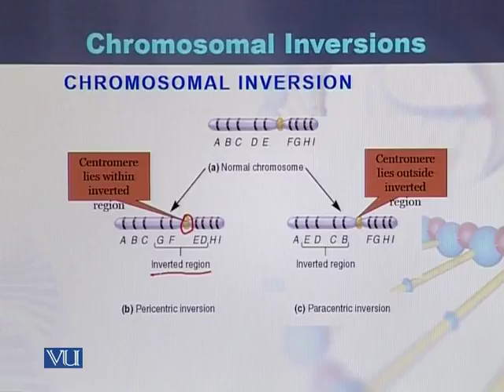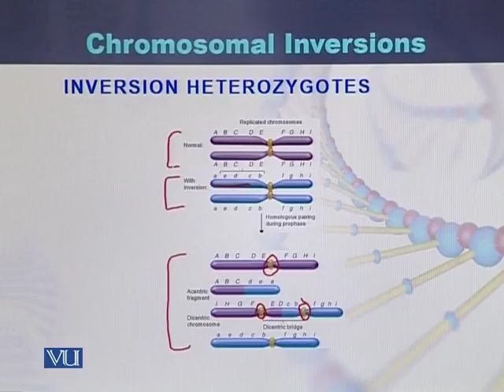BIO502 Topic059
Course Code: BIO502
Course Name: Genomics
Instructor: Dr. Jamil Ahmad, Post Doctorate (WHO-IARC, Lyon, France)
Topic: